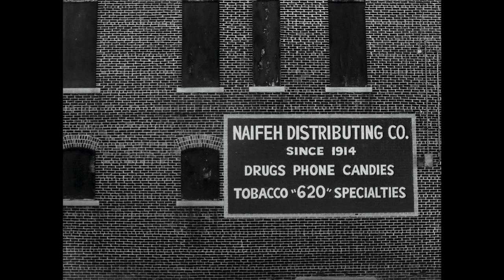Isolation Mixtape for the Corona Quarantined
the world is burning down around us so we might as well make mixtapes.
all songs by stated artists. all photos by me.

1. Coffee Sux - Q Factor (0:00)
2. Reflection on Milkweed - Indian Summer (2:20)
3. I Am A Idiot - Born Against (5:38)
4. ...And The Cat Turned To Smoke - Orchid (9:39)
5. History Died Laughing - Behead The Prophet No Lord Shall Live (14:54)
6. Protect & Serve - Minority Threat (15:33)
7. Dead Pigs - Hirs (16:58)
8. Levantate - Los Crudos (17:30)
9. Hate The Police (Dicks Cover) - American Hate (18:36)
10. Drifting - Shotmaker (20:39)
11. The War On Self Esteem - R.A.M.B.O. (22:46)
12. Static - Frail (24:30)
13. Ritual Overflow - Damad (27:02)
14. Pig Raped Citizen - Rash Of Beatings (30:31)
15. Let's Kill Fuckin' Everybody - Spazz (30:56)
16. Autronic Eye - Policy Of Three (31:29)
17. The Lonesome Waltz Of Leonard Cohen - pg.99 (38:34)
18. Mourning Song - Tipping Canoe (42:28)
19. Bled Dry - Econochrist (44:57)
20. Regular Maintenance - Bitchcraft (48:22)
21. Down Inside - Monsula (50:28)
22. Baader Brains - Baader Brains (53:22)
23. With Wings Of Feather And Glue - Suis La Lune (56:48)
24. Fai Finta Di Non Girati - La Quiete (1:01:55)
25. Compromise - Render Useless (1:04:27)
26. Werewolves of Washington - The Catalyst (1:07:57)
27. Swamped And Agitated - Young Widows (1:14:58)
28. Manufactured Images Of Jesus Christ - Navio Forge (1:20:17)
29. End. - Julia (1:24:35)

please take care of yourselves out there.  we're all in this together.